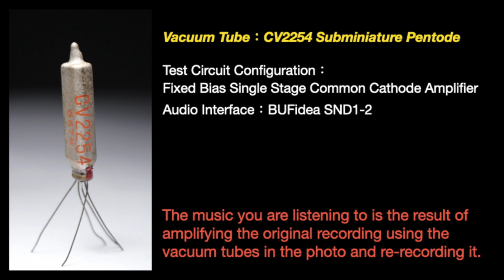【Tube Sound】Casiopea - Swear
Casiopea - Mint Jams
Track：Swear 1982 live

Vacuum Tube Re-recorded by VTRmusic
Tube for Recording：CV2254/JAN5678 Subminiature H.F. Pentode